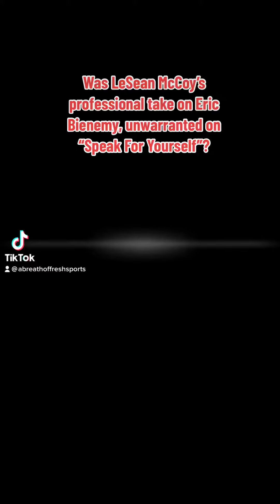LeSean McCoy sounds off on EB